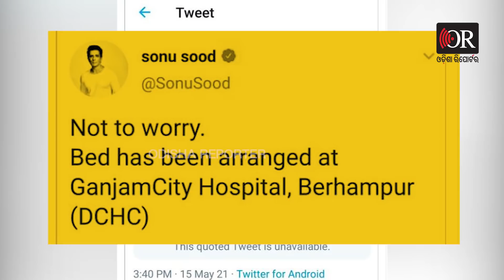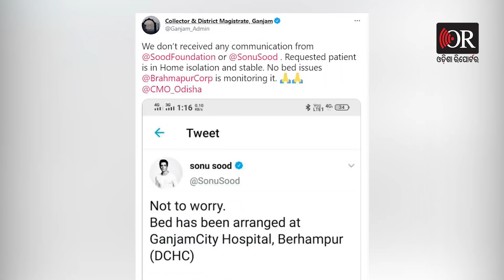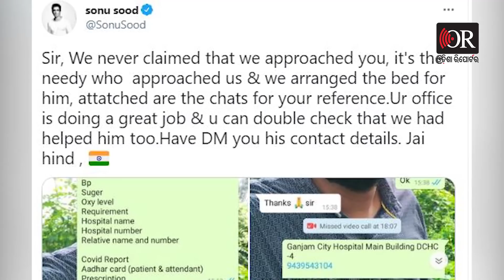Twitter War Between Ganjam Collector And Sonu Sood | ରିୟଲ୍ ହିରୋ କଣ ମିଛ କହିଥିଲେ ? | Odisha Reporter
ଗୋଟିଏ ଟ୍ୱିଟ୍ ସୋନୁଙ୍କୁ କାଠଗଡ଼ାରେ ଛିଡ଼ା କରିଦେଇଛି। ରିୟଲ୍ ହିରୋ ସୋନୁଙ୍କୁ କରାଯାଉଛି ସମାଲୋଚନା... ତେବେ ସତ କିଏ କହୁଛି ? ଗଞ୍ଜାମ ପ୍ରଶାସନ ନା ସୋନୁ ସୁଦ୍ ?